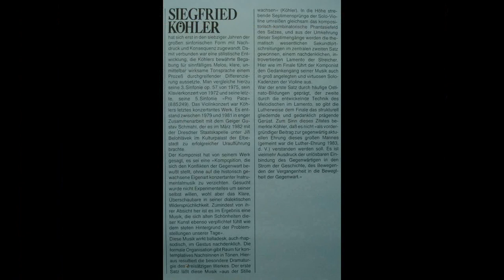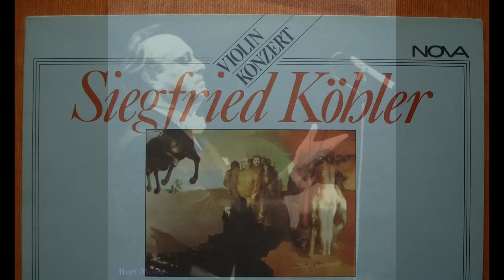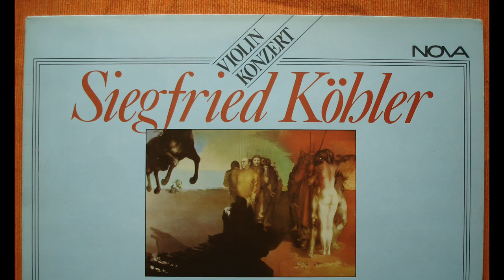Koehler - VIOLIN CONCERTO (1981) 1/2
Siegfried Köhler (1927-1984), east-german composer.

Concerto for Violin and orchestra op 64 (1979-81) (VIOLIN CONCERTO)
Konzert für Violine und Orchester op. 64 (komponiert zwischen 1979-81)
(Violinkonzert)

GUSTAV SCHMAHL - VIOLIN
Gewandhausorchester Leipzig
Dirigent - Kurt Masur

recorded 1984 !